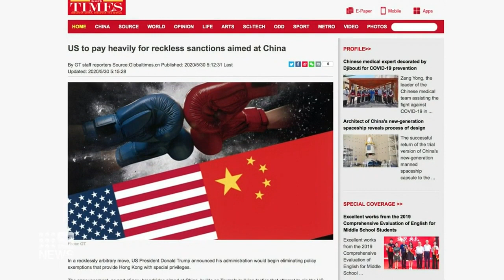Trump terminating Hong Kong relationship over China involvement | Nine News Australia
US President Donald Trump has announced he’s ending America’s special relationship with Hong Kong and the World Health Organisation over their involvement with China.